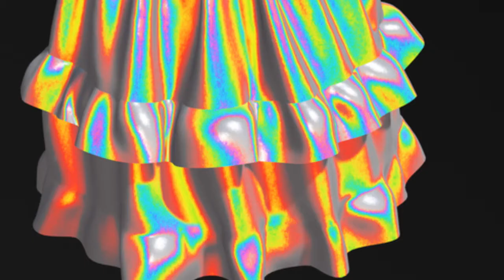HoloGraphic Shader For Blender (Trailer)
holographic shader inspired by the fantastic real life material used for cosmetics and accessories
works best with cloth

for free and open source usage
you can modify it as you wish
all i ask in return is that when you use it to credit me (GloriaTheAnimator) for the free shader

thank you for using this little shader